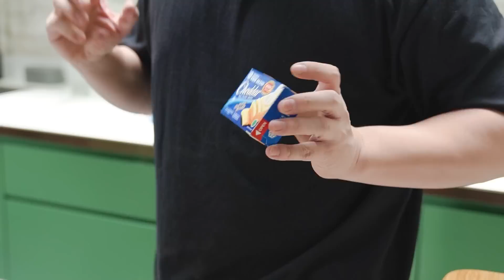MENU SPESIAL UNTUK IBU MELAHIRKAN! HAPPY MOTHER'S DAY!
Happy Mother's Day untuk semua mama di seluruh dunia! 🎉 Spesial di momen ini, aku dan Arthur mau masak menu Ciakpo untuk bojoku yang baru saja melahirkan anak kedua kami! Ciak po adalah hidangan yang bermanfaat untuk menjaga daya tahan tubuh bagi para wanita setelah melahirkan dan sedang menyusui! Pastinya harus sehat, bergizi dan enak apalagi ditambah parutan keju Snow Brand Cheddar! Nama menu ini adalah Japanese Corn Gohan!

Penasaran gimana cara buatnya? Langsung tonton videonya sampai habis!